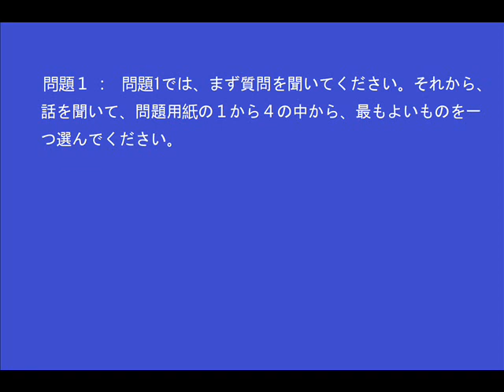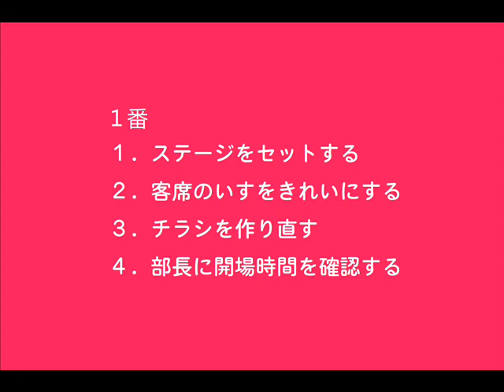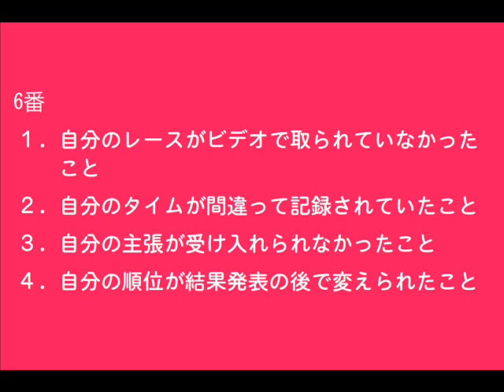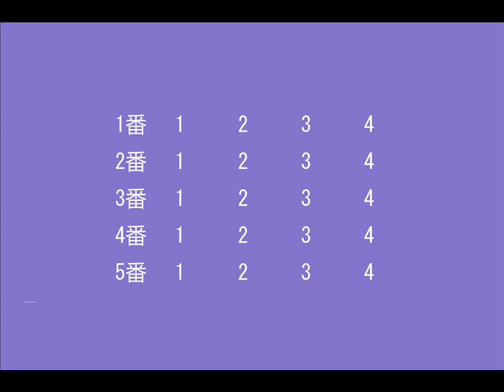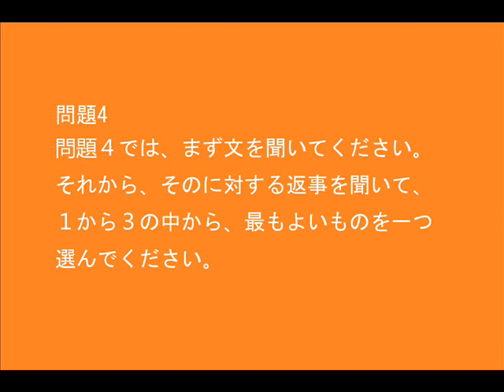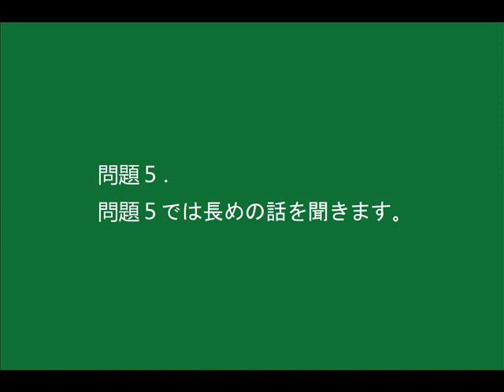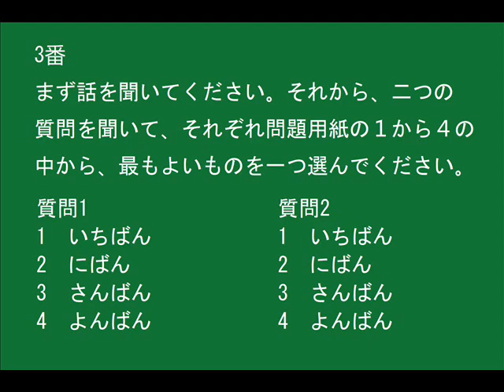Phần thi Nghe hiểu (聴解) đề JLPT N2 chính thức tháng 12/2015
Đáp án và cách tính điểm tham khảo.
問題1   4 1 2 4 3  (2 điểm/ 1 câu đúng)
問題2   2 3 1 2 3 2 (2 điểm/ 1 câu đúng)
問題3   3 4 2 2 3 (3 điểm/ 1 câu đúng)
問題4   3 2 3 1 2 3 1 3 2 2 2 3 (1 điểm/ 1 câu đúng)
問題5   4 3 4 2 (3 điểm/ 1 câu đúng)